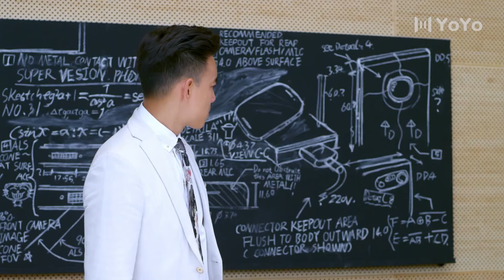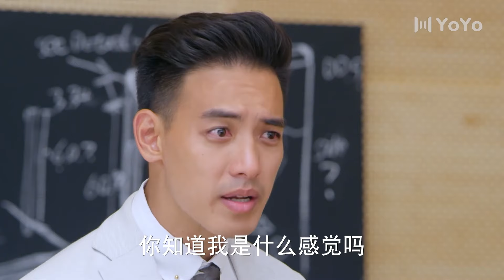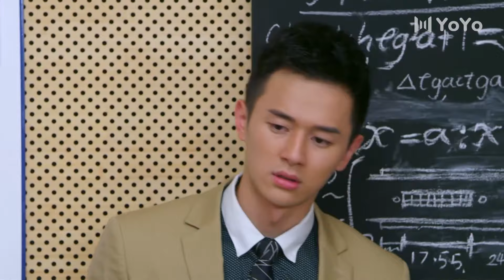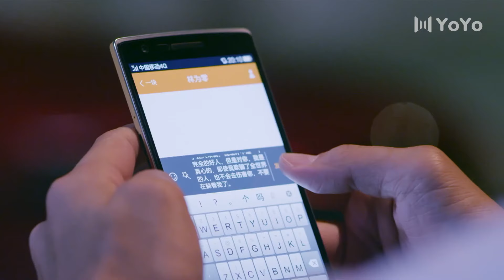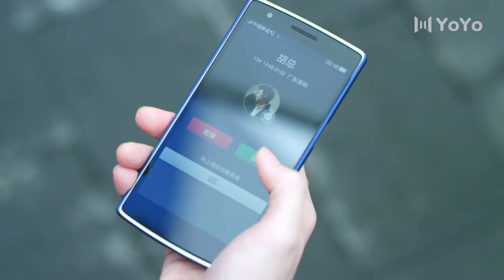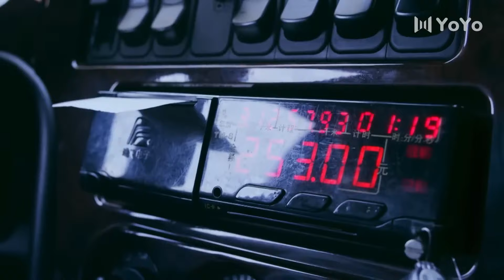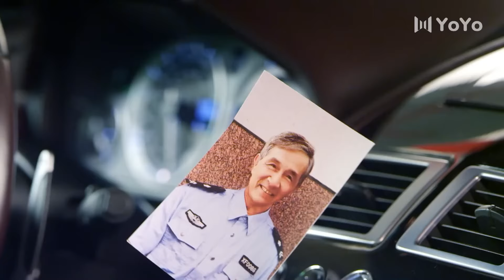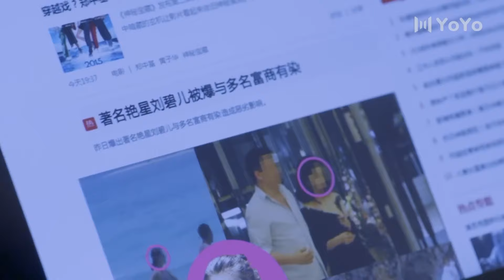心機女陷害霸總，用手機直播親熱現場。💖 Chinese Television Dramas#中国电视剧